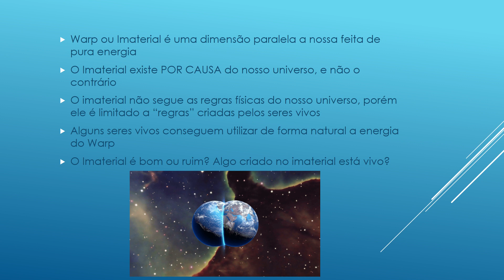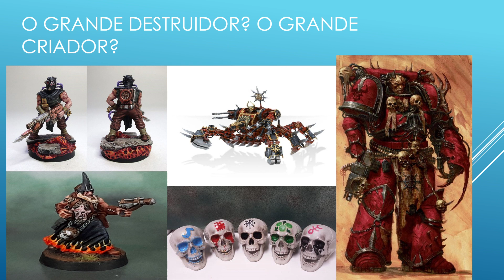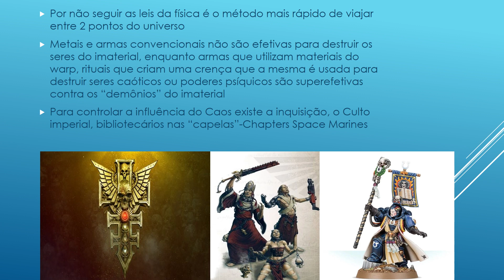O Warp- o Imaterial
descrição sobre o WARP, a realidade paralela que existe junto a nossa, e espera do outro lado para nos devorar e tudo destruir